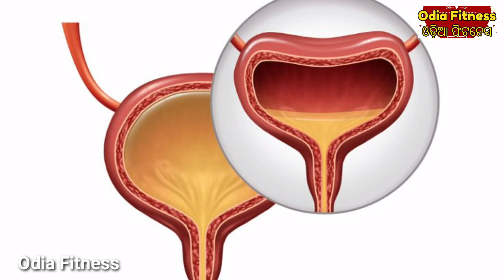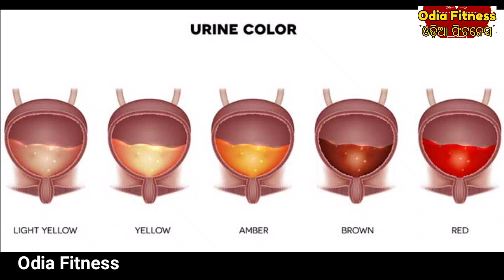ମୂତ୍ର ରଙ୍ଗରୁ ଜାଣନ୍ତୁ ଶରୀରର ବିଭିନ୍ନ ରୋଗର ଆଗୁଆ ଲକ୍ଷଣ, ଜମା ବି କରନ୍ତୁ ନାହିଁ ଅଣଦେଖା odia Fitness latest